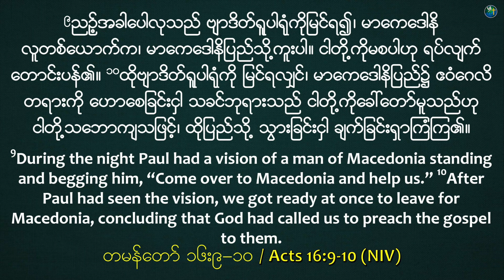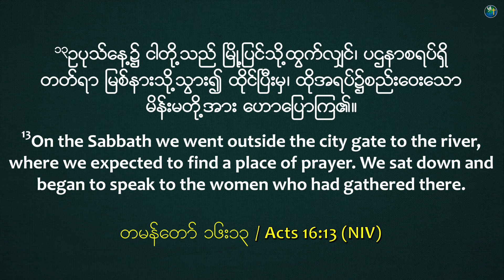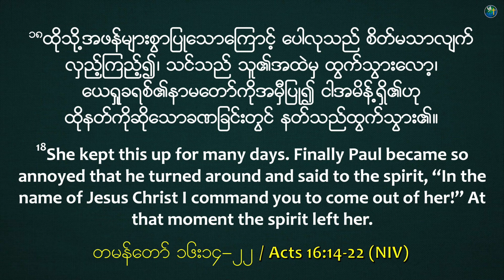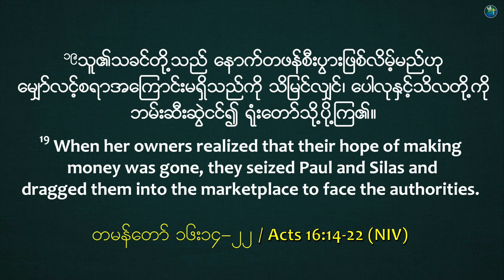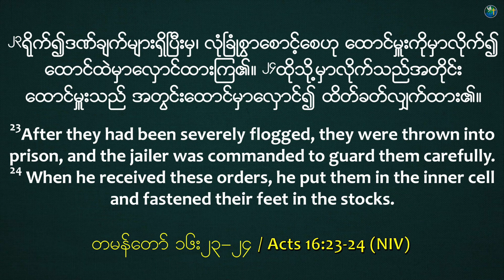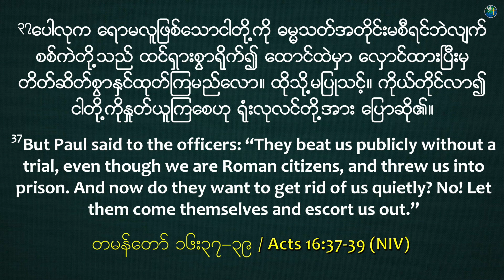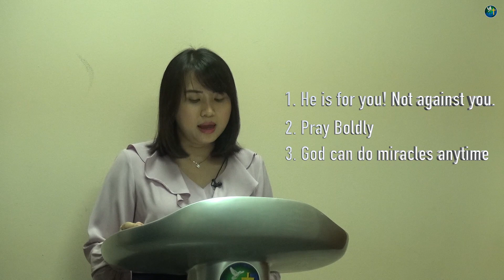သူသည် သင့်အဖို့ ဖြစ်တော်မူ၏ | Sayarma Nyo Mie | Saturday Online Worship Sermon | HIC Singapore